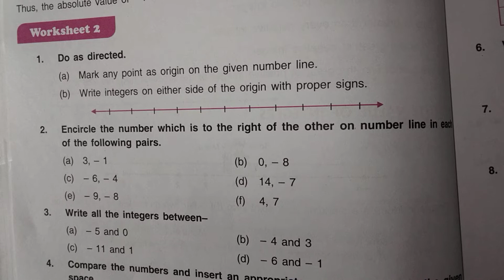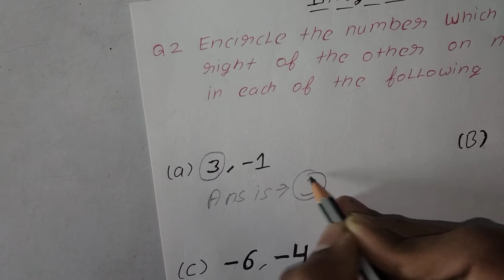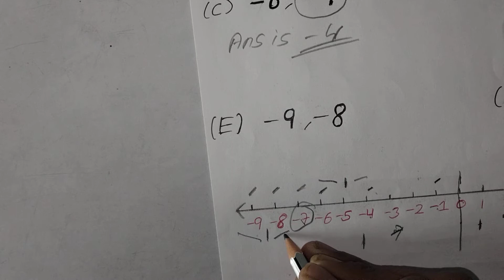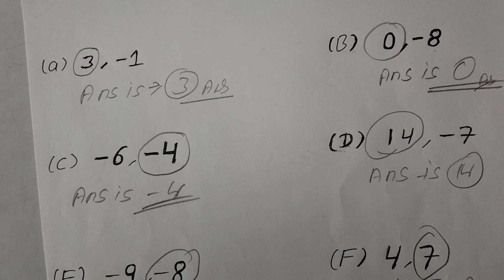DAV CLASS 6 | MATHS | CHAPTER 3 WORKSHEET 2 QUESTION 2 | UNIT 3 | INTEGERS